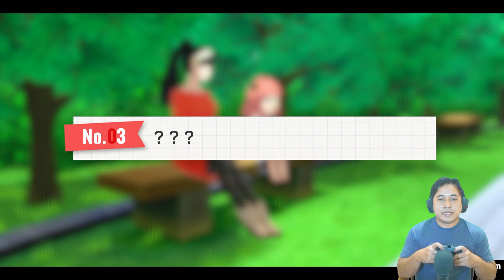Membuat Kenangan Indah Bareng Anya - SPY×ANYA: Operation Memories Indonesia Part 1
Akhirnya kita bisa bermain bersama Anya dan juga keluarganya yang berisikan Loid sebagai Ayah dan Yor sebagai ibunya serta satu hewan peliharaan bernama Bond. Dalam game ini kita akan mencoba membantu Anya untuk menyelesaikan tugas Diary nya yang dimana kita harus membuat kenangan indah bersama Anya sehingga dia bisa menuliskan hal tersebut ke dalam tugas Diary nya. Seperti apa keseruannya. Mari kita maen kan game SPY×ANYA: Operation Memoriesnya, yukk.

Spec Laptop :
Processor : Intel® Core™ i7-9750H
Graphic : NVIDIA® GeForce® GTX 1660TI
Hard Drive : 1 TB + 256 GB PCIe® NVMe™ M.2 SSD
RAM : 16 GB (2x8 DDR4-2666 SDRAM)

Backsound :
Album: The Legend of Heroes: Hajimari no Kiseki Original Soundtrack mini

Album : Blue Monday
Penulis :
Peter Hook, Stephen Morris, Bernard Sumner, Gillian Gilbert
Dilisensikan ke YouTube oleh :
WMG (atas nama Warner Music UK); CMRRA, UNIAO BRASILEIRA DE EDITORAS DE MUSICA - UBEM, ASCAP, UMPI, LatinAutor - UMPG, LatinAutorPerf, UMPG Publishing, dan 10 Lembaga Manajemen Kolektif

Artis : Sebastian Bohm
Album : Blue Monday
PositionMusic (Sound Recordings) (atas nama Position Music); ASCAP, UMPG Publishing, UMPI, LatinAutor - UMPG, UNIAO BRASILEIRA DE EDITORAS DE MUSICA - UBEM, LatinAutorPerf, dan 6 Lembaga Manajemen Kolektif

Clossing Song :
Coming Home (ft Ollie Wade) by Niwel & Altero